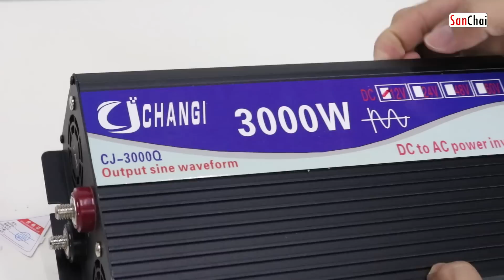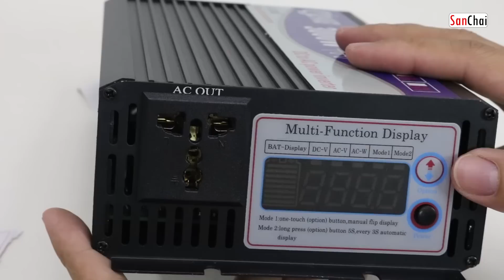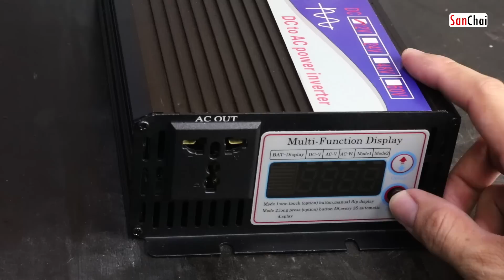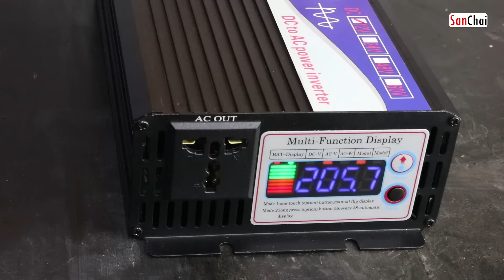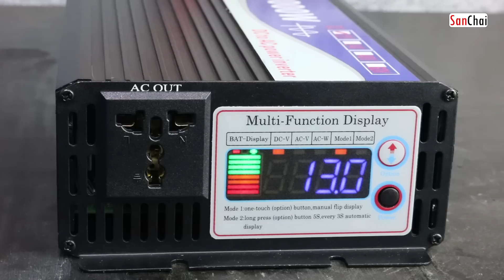12v to 220v power inverter 3000w ทดสอบอินเวอร์เตอร์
-อุปกรณ์ที่ซื้อมาติดตั้ง ที่ผมสามารถแนะนำให้ได้-อุปกรณ์ใช้ในการสร้าง-คำแนะนำให้กดลิงค์แล้ว copy ชื่อ ไปวางหน้าค้นหา มีหลายราคาให้เลือก แล้วคุณจะได้สินค้าในราคา ถูก
-Equipment purchased to install That I can recommend
-Equipment used to create
-The suggestion is to click on the link and copy the name to paste in the search page.
 There are many prices to choose from. And you will get the product at a cheap price

รหัสคูปอง: BGLJ009  30%off

👏Banggood ฤดูใบไม้ผลิลดราคาสูงสุด 50% เริ่มตั้งแต่ 9-26/3:🎉